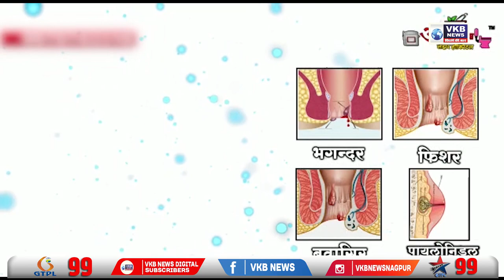मंदिर मशिदी सह निवडणूकीतील राजकीय नेत्यांचेही भोंगे बंद करा - बच्चू कडू